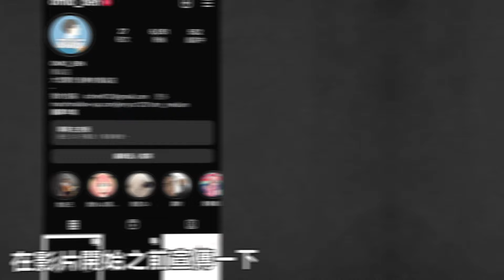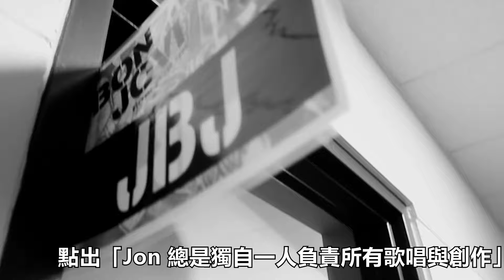你還記得他們嗎？創團元老對主唱不滿？走紅超過40年的超級樂團Bon Jovi，現在去哪了？｜Bon Jovi｜OMIO_BEN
我會在IG寫音樂故事，歡迎匿名投稿你(妳)的故事給我！

👇 支持OMIO_BEN

製作名單：
錄音：BEN
監製：BEN
主題發想：BEN
文案撰寫：CINDY
資料蒐集：CINDY
影片製作：DEN

OMIO的人氣影片：
常用BGM
Kevin MacLeod創作的「Gymnopedie No 2」是依據 創用 CC (姓名標示) 4.0 授權使用。 httpscreativecommons.orglicensesby4.0